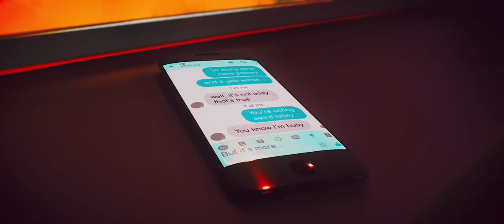Leon Lour - Conscious [Music Video - 3/4]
Leon Lour - Conscious [Music Video - 3/4] *Epilepsy Warning!*

The THIRD beautiful installment of our Leon Lour series. If you haven't seen the series yet it is amazing. I love each track and accompanied video so much - Conscious might be my favorite because I love orchestral elements in music.

Video Credits:
•Umbrella: